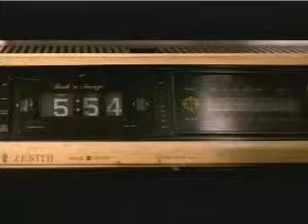historia cool 1